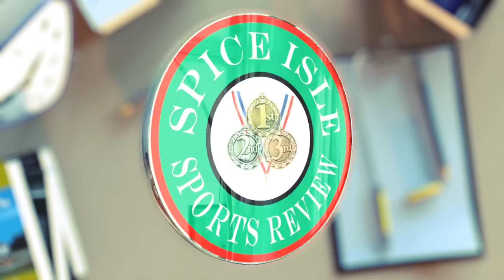PBC 100M Dash Finals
Here are the Finals of the 100 Meter Dash events at the Annual Sports Meet of the Presentation Brothers College 2017.

We have the Prep, Sub-Junior and Junior A & B Divisions along with the Senior!